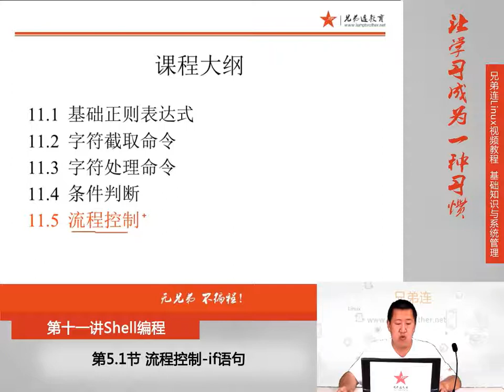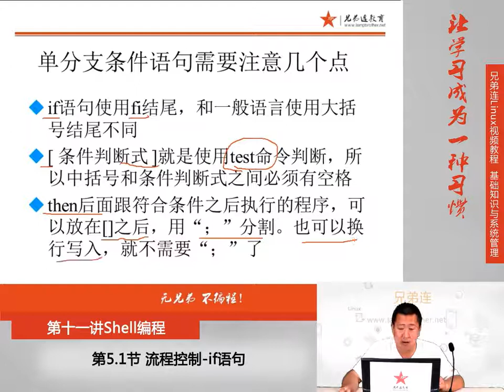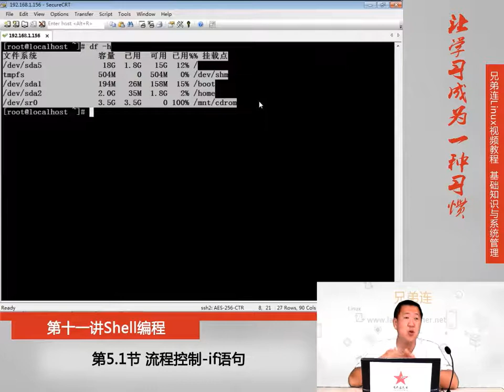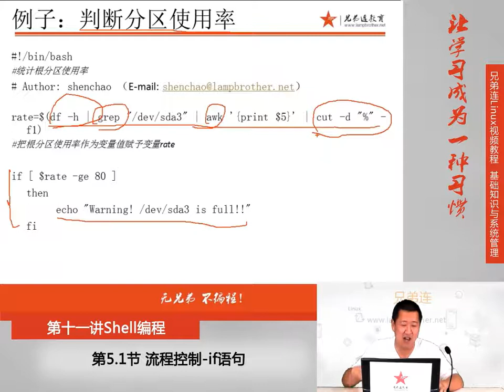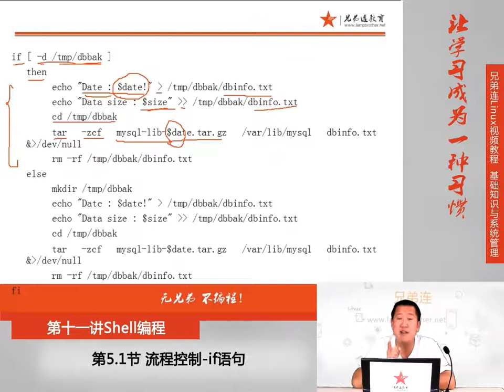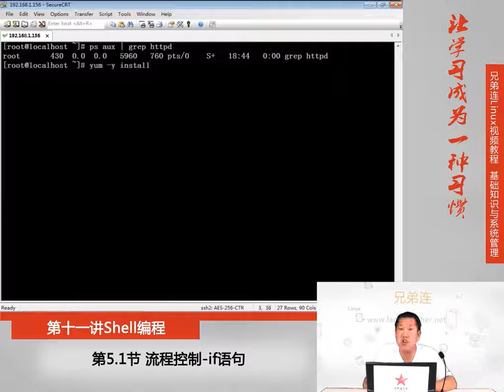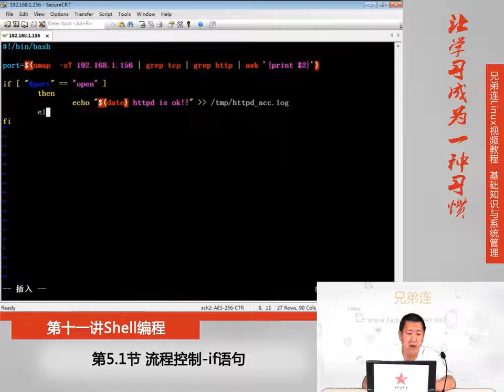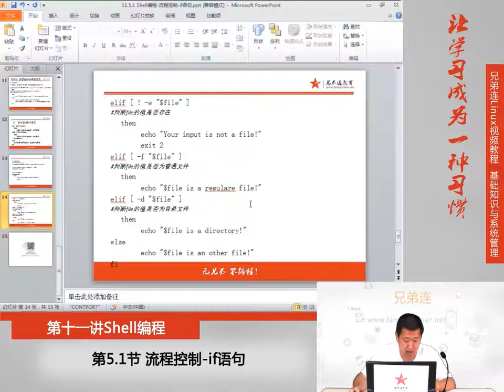11 5 1 Shell编程 流程控制 if语句